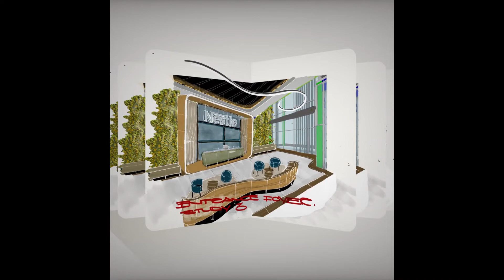Nestlé Head Office Design, Workplace Design, Lahore, Pakistan, Interior by Partnership Australia.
Nestlé Head Office Design, Workplace Design, Lahore, Pakistan, Interior Designed by Design Partnership Australia, In collaboration with Archi-Tex Architects and Smith Tait Lighting Designers.

The sketchbook is snipped behind the scenes when the designers explore design concepts quickly by drawings them out before moving into computer-aided software.

Rendered Services:
Concept Design
3D Development & Animation
Design Development
Material and Finishes Selection
Furniture Selection
Design Management Services